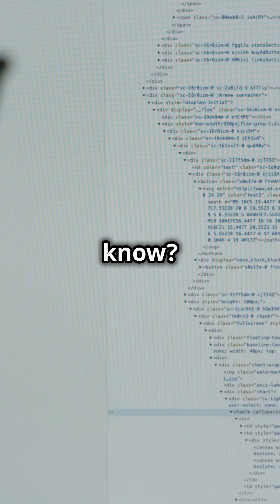Mind Blowing Facts About the World Wide Web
The World Wide Web changed the way we live, work, and communicate. Discover amazing facts about its history, impact, and evolution!